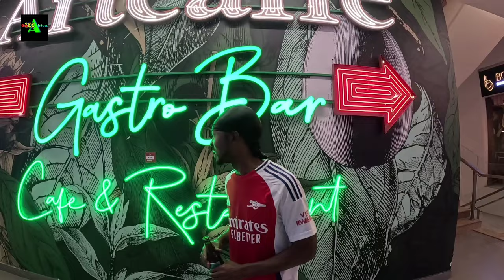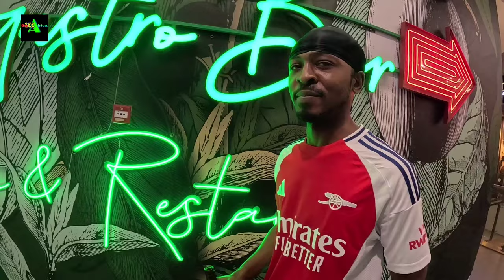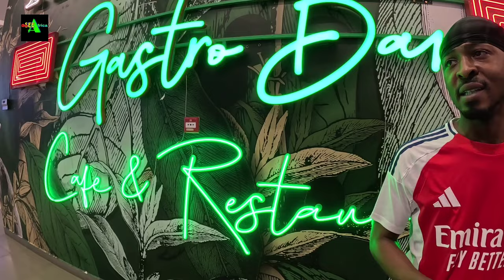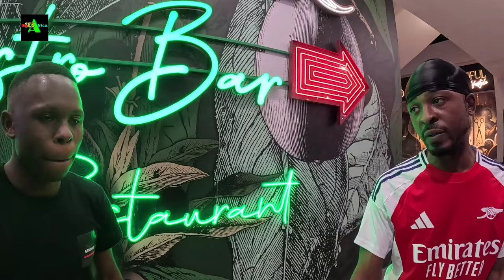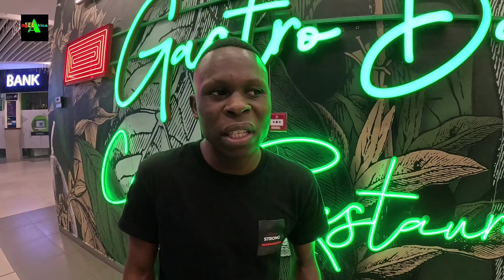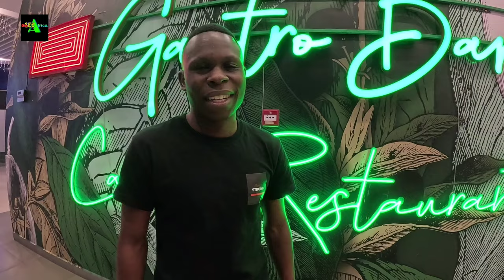SICKEST CELEBRATION IN KENYA 🇰🇪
I visited the streets of Nairobi on 10th of October 2024 and what I found on the streets Was not so cool. It was on a national holiday yet kenyans didn't know what they were celebrating. Another clique of Kenyans chose to run businesses as usual